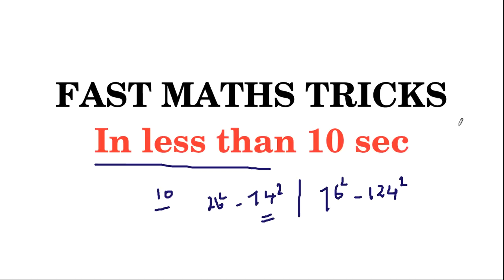TET & TNPSC - Fast Maths Tricks Square of Numbers Between 76 to 124 | Video # 7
SCERT -  INDIVIDUAL BOOKS FORMs :
TNPSC -
Fast Maths Tricks Square of Numbers Between 76 to 124|

 Video # 7

Athiyaman Team